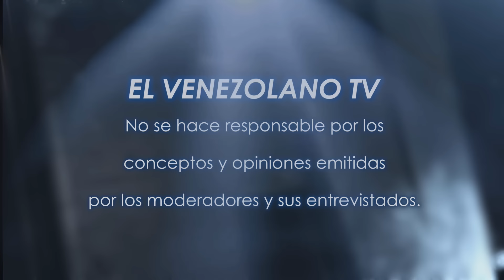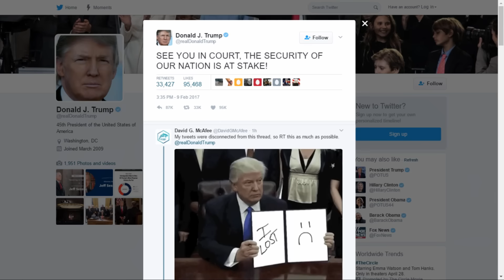Discusión de Noticias - Alo Buenas Noches 09-02-2017 Seg. 01